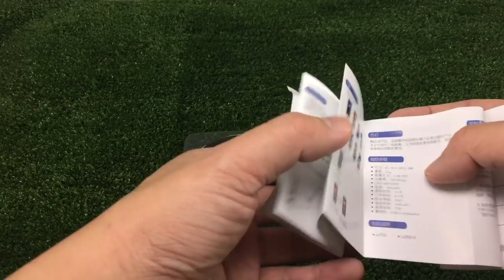นาฬิกาออกกำลังกาย Smartband ใหม่ล่าสุด 2018 nanotech CD02 : รีวิวสอนใช้งาน by T3B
รู้ก่อนซื้อ นาฬิกาออกกำลังกายใหม่ล่าสุดของปี 2018Smartband มากความสามารถเหมาะกับการใช้งาน แอนดรอยจอสีทัชสกรีน วัดความดัน หัวใจ O2
ดึรีวิวในช่อง Youtube T3B